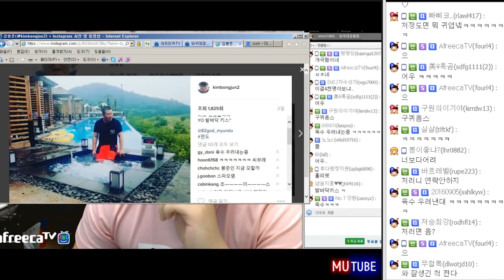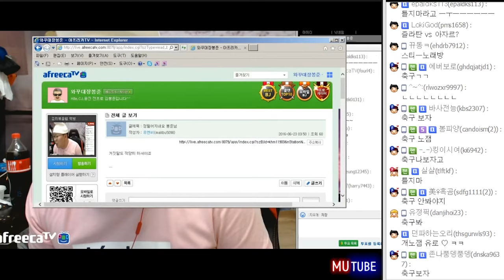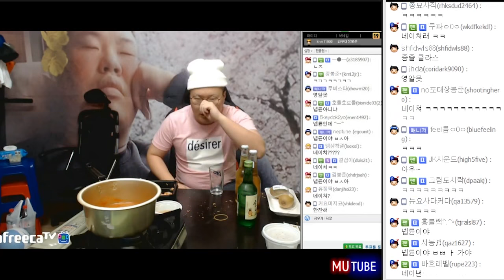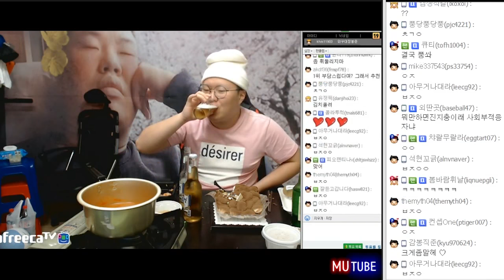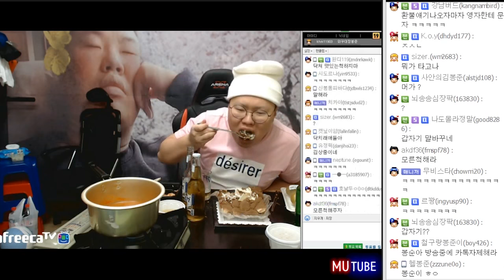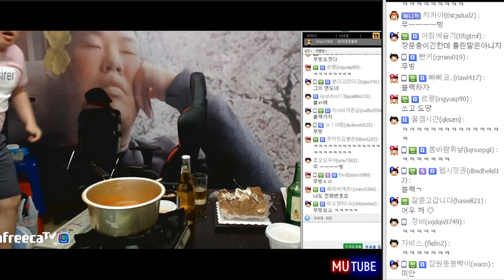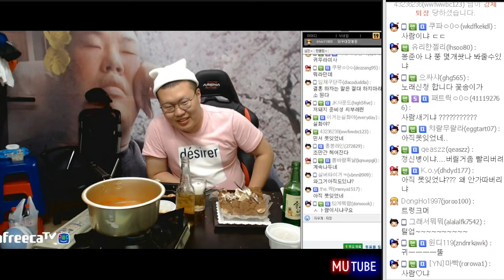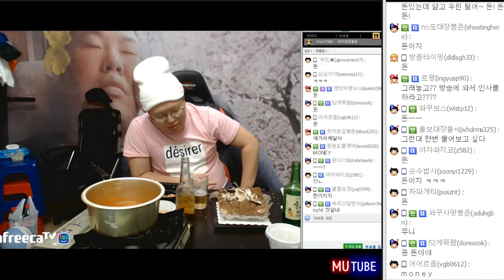봉순이와의 첫여행♥ ..꽃다발 때문에 헬파티될뻔..?ㅠㅠ (16.06.22 #7) 봉준